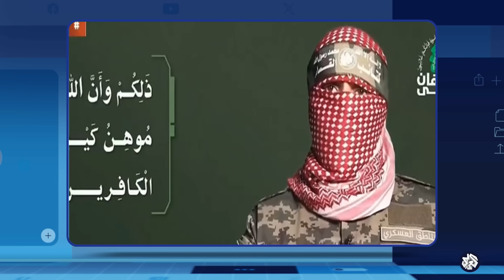لا سمح الله .. كلمة أبو عبيدة تشعل مواقع التواصل | تواصل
لا سمح الله .. كلمة أبو عبيدة تشعل مواقع التواصل.